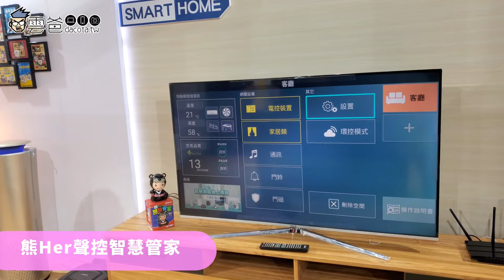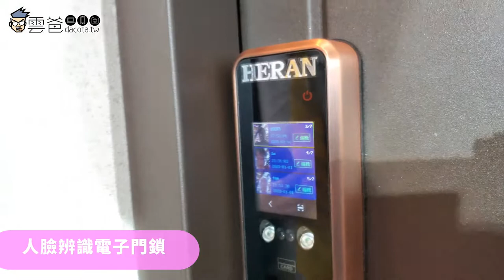世界第一款用臉開冷氣的鎖 - 【禾聯HERAN】 2020 新品人臉辨識電子門鎖